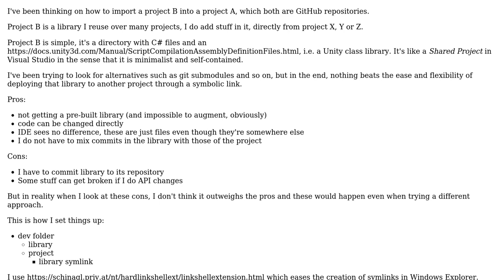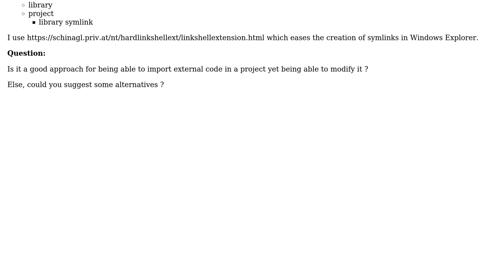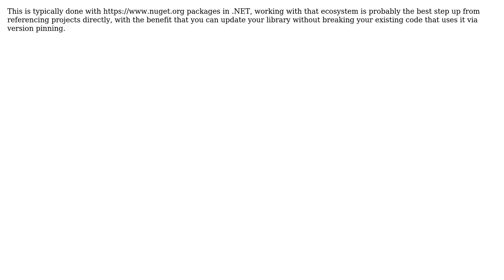Software Engineering: Are symbolic links a good way to 'import' a project into another?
With thanks & praise to God, and with thanks to the many people who have made this project possible! You are responsible for your own actions.